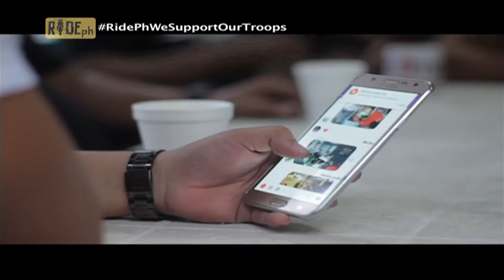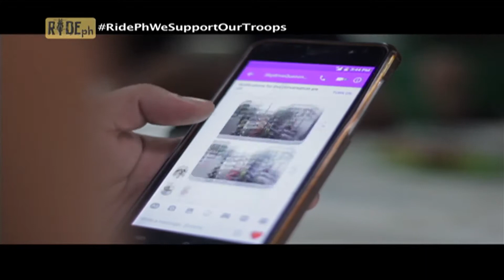RidePh - Bike Bites for Petron (Puyat Boys Brotherhood)